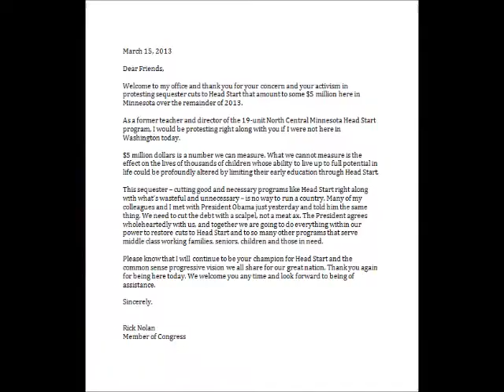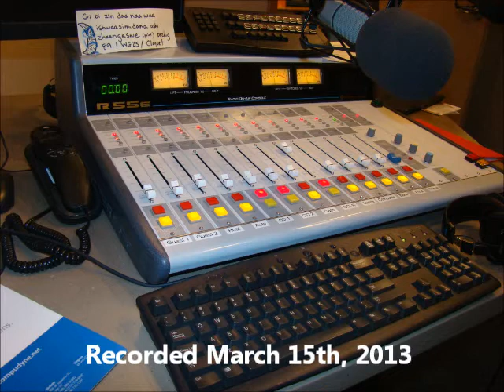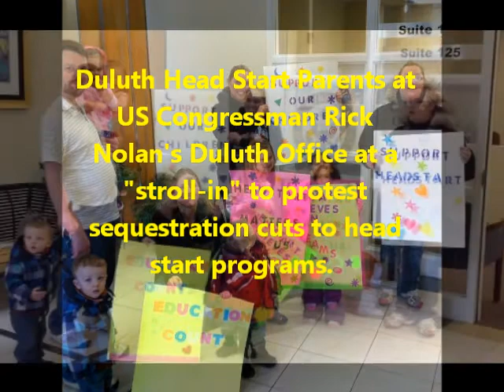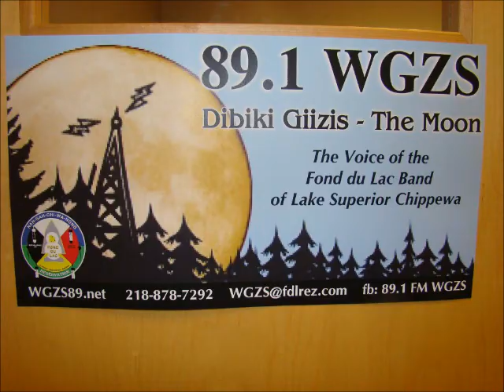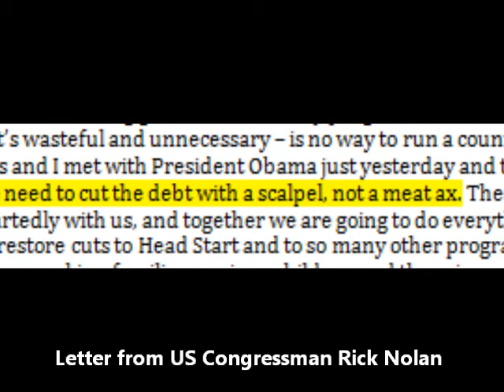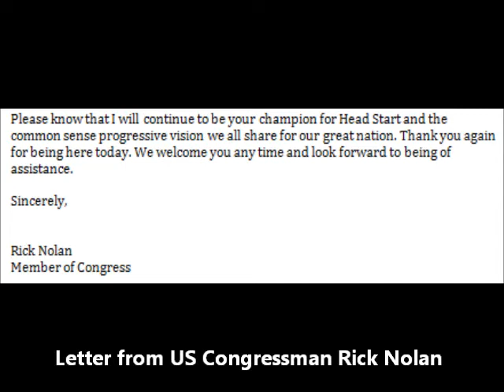Head Start "stroll-in" Demonstration Outside of Congressman Rick Nolan's Office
Members of the Minnesota Head Start Association participated in a "stroll in" outside of Minnesota 8th District U.S. Congressman Rick Nolan's Office in Duluth, MN.  89.1 FM WGZS received a letter from Congressman Nolan which is included in this interview with Head Start Parent activist Melissa Meyer of Duluth, MN.  Meyer and other protesters are upset that millions of dollars will be cut from Minnesota Head Start programs if the across the board sequestration cuts take effect.  Nolan says that he supports Head Start Programs and blames the cuts on political deadlock in Washington.